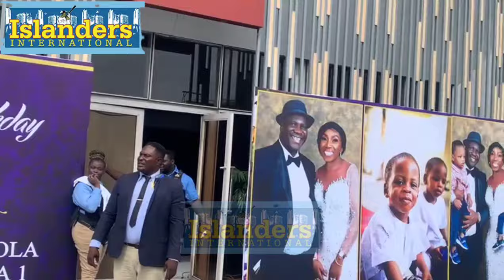SEE THE ARRIVAL OF PERSONALITIES AT OBA OLUGBON'S 60TH BIRTHDAY PARTY